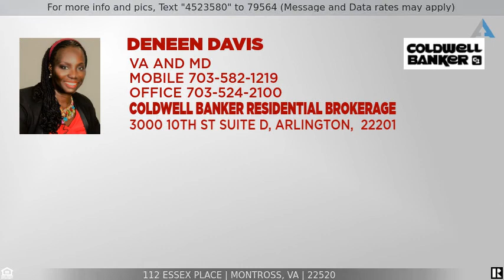Priced at $557,000 - 112 ESSEX PLACE, Montross, VA 22520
Home for Sale in MONTROSS

CHECKOUT THIS FANTASTIC LISTING- 6 BR's 3.5 BA's SINGLE FAMILY HOME. VERY LARGE GARAGE CAN HOUSE RV OR BOAT CARS FINISHED BASEMENT, LR, DR, GRANITE KITCHEN, W/ LIGHT APPL.HARDWOOD, CERAMIC AND CARPET FLRS. GENERATOR WIRED. Cabin Point. is near 4 private beaches Available to see now. It's a must-see.  This home is great as a second home too. Call today This home will be yours in 2020.